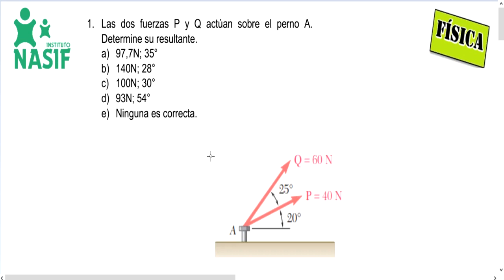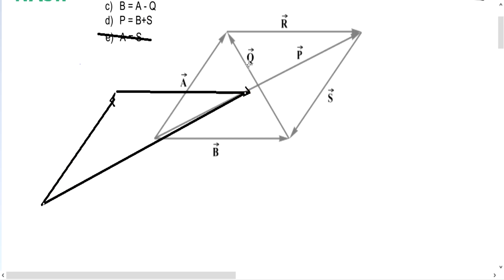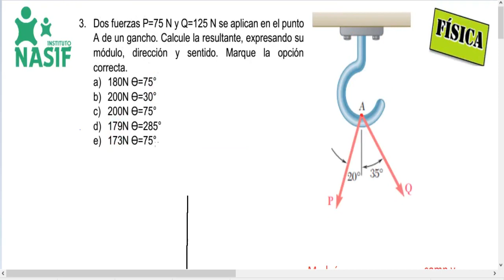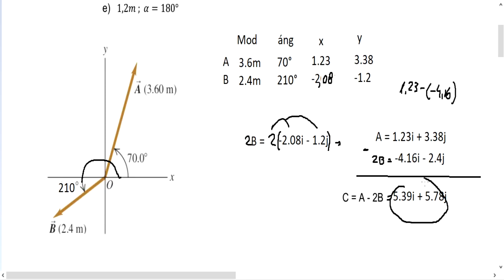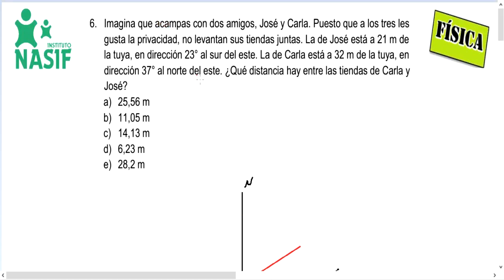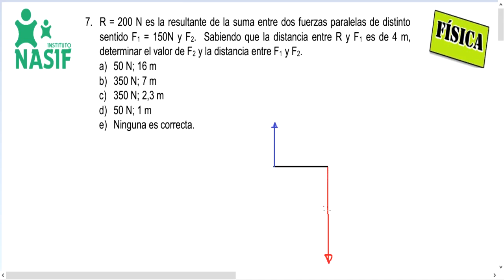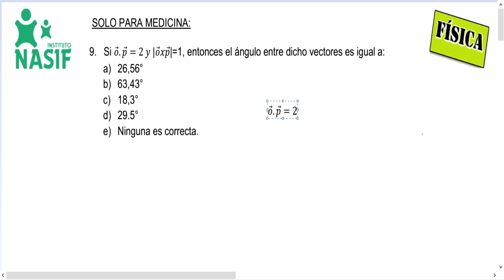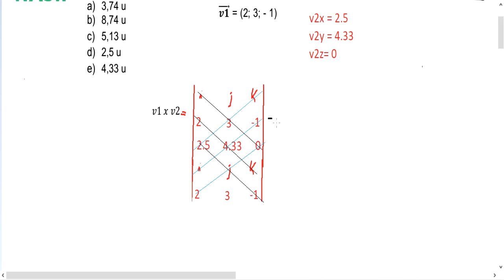PreU Medicina | Física | Vectores: Modelo de Examen (2022)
2022 - Unidad 3